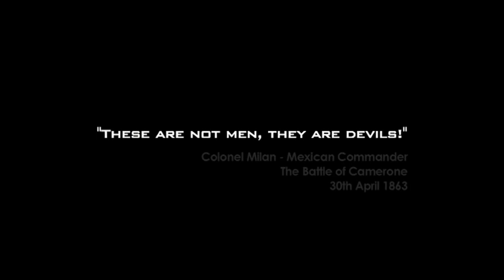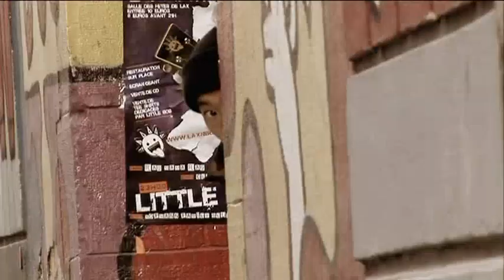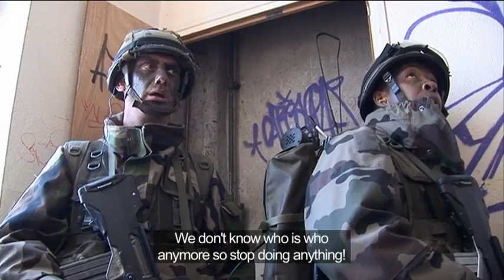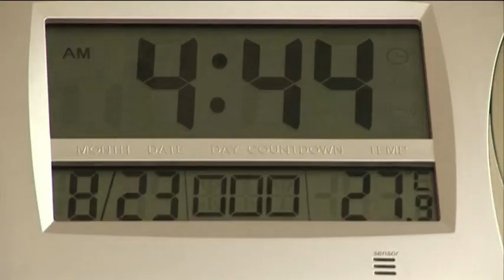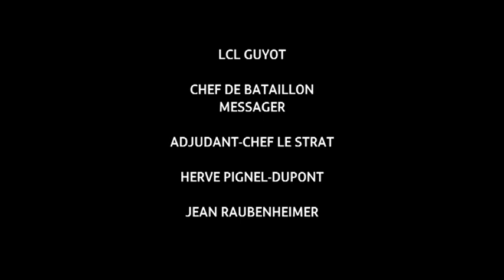The Foreign Legion Tougher Than the Rest 3of3 576p DVDRip x264 AAC MVGroup org